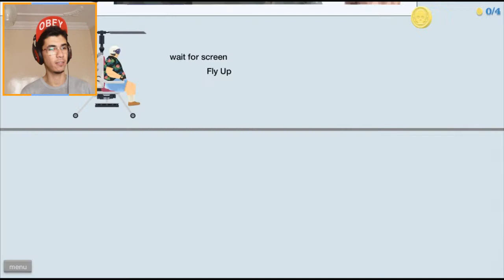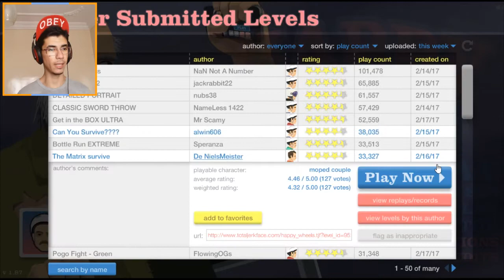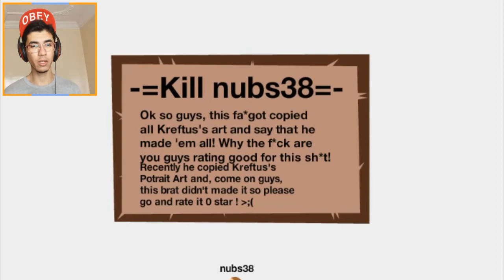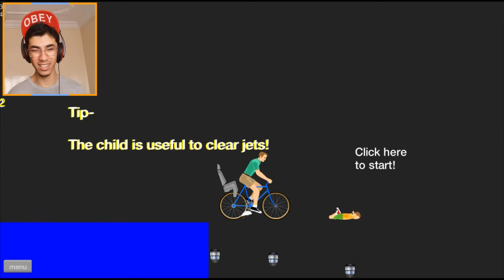BEST SLAM DUNK IN THE WORLD! | Happy Wheels #14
BEST SLAM DUNK IN THE WORLD!

Thanks for All Your Amazing Support, Fellas!